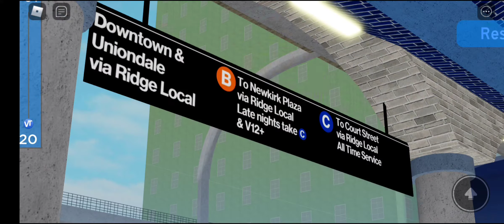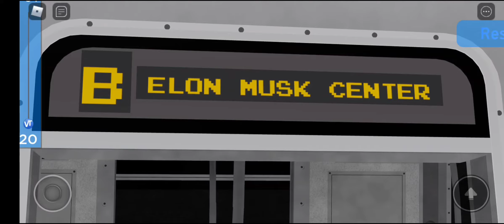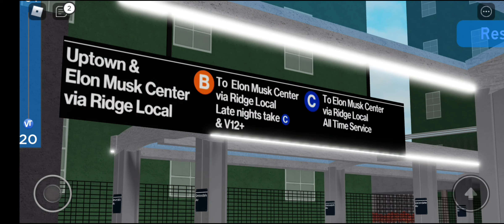Vortex transit: A/B/C/D train action with R143 & R160/179 yard move